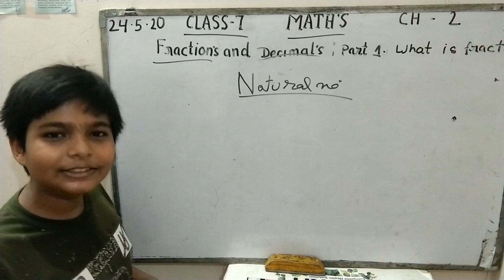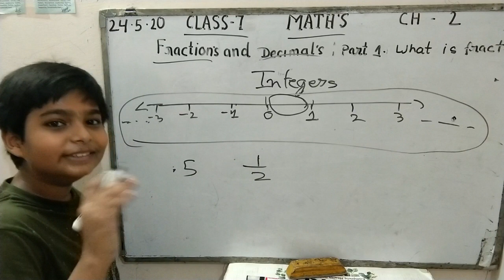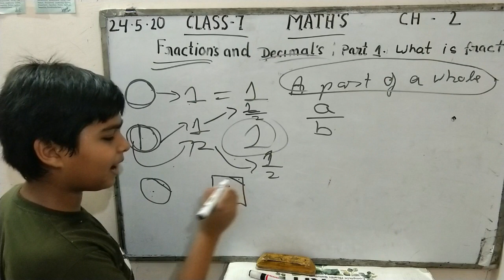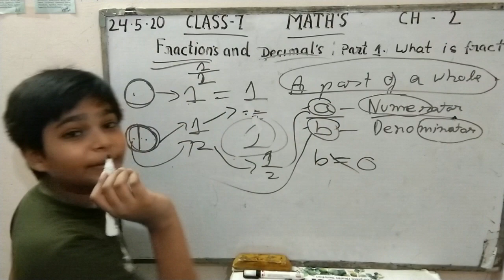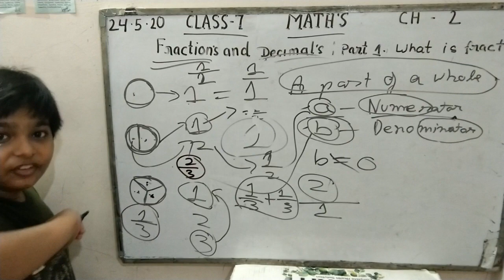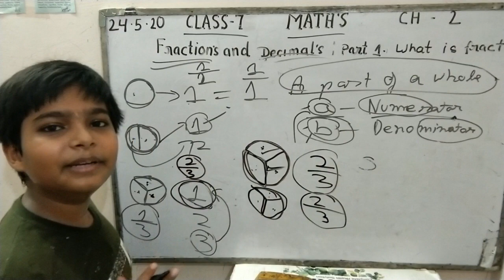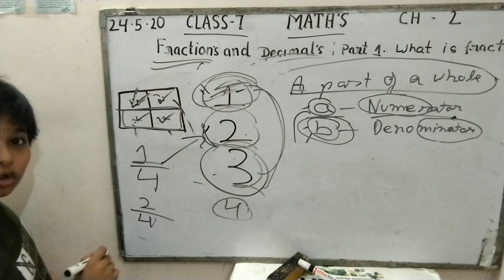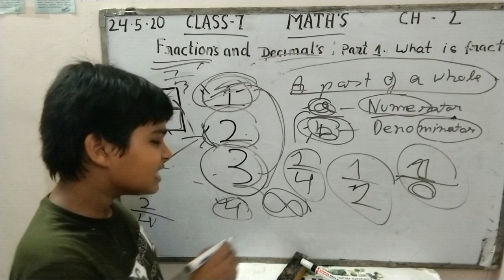[PA3] Class 7 MATH: Chapter 2- Fractions and Decimal: Part 1- What is Fraction,Numerator|Denominator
[PA3] Class 7 MATH: Chapter 2- Fractions and Decimal: Part 1- What is Fraction, Dumerator and Denominator

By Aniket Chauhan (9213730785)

Integers Chapter 1 Class 7th mathematics,
NCERT  solutions for Class 7th Maths.
Get Textbook solutions for Class 7 maths
from Aniket Chauhan

Below are the Links of Other Video of Class 7, Math, Chapter 1, 2
[PA3] Class 7 MATH: Ch. 1- Integers: Part 1- Integers and Number Line
[PA3] Class 7 MATH: Ch. 1- Integers: Part 2- Integers Addition/Subtraction/Divide
[PA3] Class 7 MATH: Ch. 1- Integers: Part 3- Properties of Addition and Subtraction of Integers
[PA3] Class 7 MATH: Ch. 1- Integers: Part 4- Properties of Multiplication and Division of Integers

[PA3] Class 7 MATH: Ch. 1- Integers: Part 5- Sample Paper | Important Question | Practice Question

[PA3] Class 7 MATH: Chapter 2- Fractions and Decimal: Part 1- What is Fraction